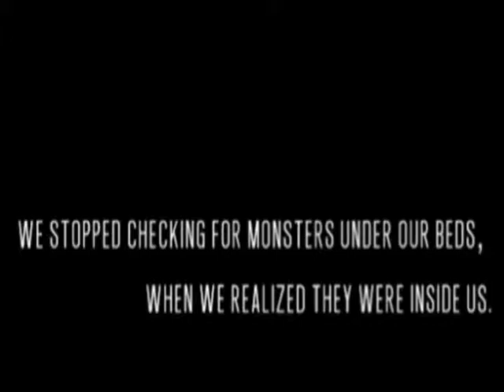Stranger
Featured film from the 2014 LFPL Louisville Young Filmmakers Festival